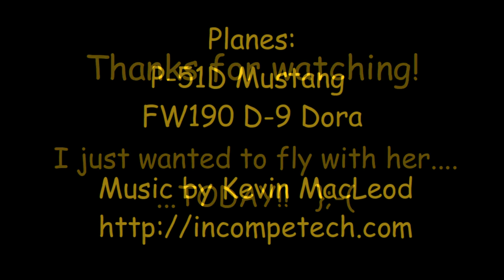DCS: World - Looking For Dora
Was waiting for her...

...got rudder pedals instead!

Now where's that usb cable i needed?

If you like this kind of video, check out Chuck Owl's channel!

Songs:

- Reign Supreme
- Black Vortex
- Cowboy Sting
- Simplex
- Decline